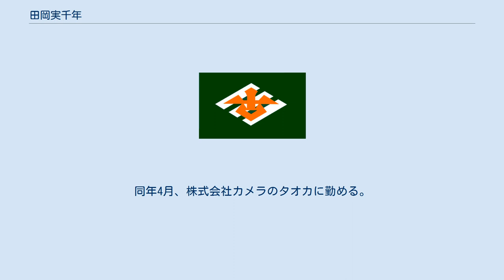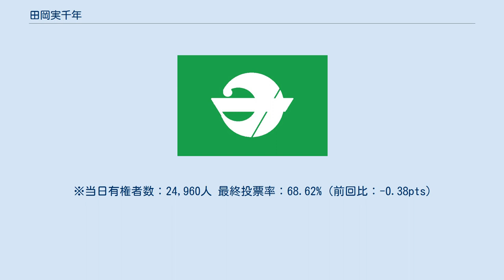田岡実千年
田岡 実千年（たおか みちとし、1961年2月13日 - ）は、日本の政治家。
和歌山県新宮市長（3期）。
 和歌山県新宮市出身。
1979年（昭和54年）3月、和歌山県立新宮高等学校卒業。
1985年（昭和60年）3月、大阪芸術大学芸術学部卒業。
同年4月、株式会社カメラのタオカに勤める。
1990年（平成2年）、同社の代表取締役に就任。
また、1987年（昭和62年）6月からは毎日放送報道局新宮駐在員を兼職した。
2008年（平成20年）9月、カメラのタオカと放送局駐在員を辞める。
 2009年（平成21年）10月の新宮市長選挙で初当選。
10月30日、市長就任。
現在3期目。
 2009年（平成21年）10月25日執行。
自由民主党県連幹事長を務めた県議の下川俊樹、市職員の岸芳男、元新宮市長の上野哲弘など、いずれも政治や行政に経験豊富な3候補との激戦を制し初当選を果たした。
 ※当日有権者数：26,710人 最終投票率：74.90%（前回比：pts） 2013年（平成25年）10月27日執行。
市議の上田勝之、市議の大西強を破り再選。
市議の並河哲次を破り3選。